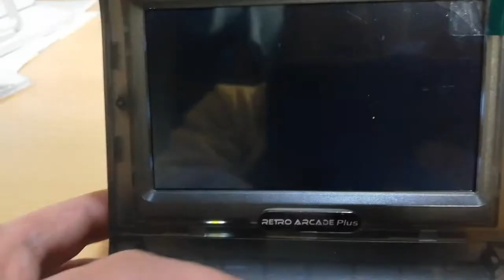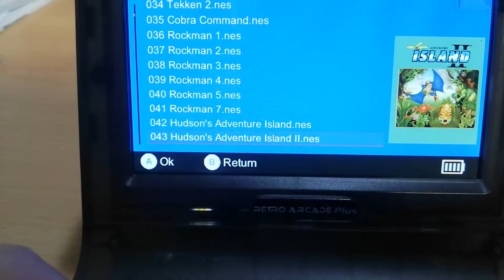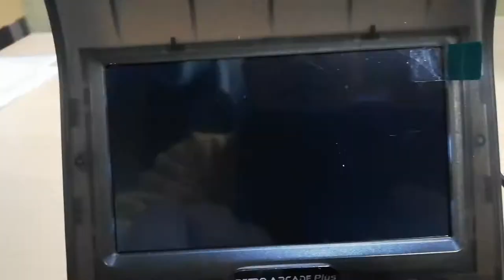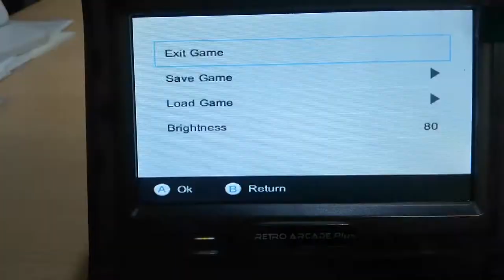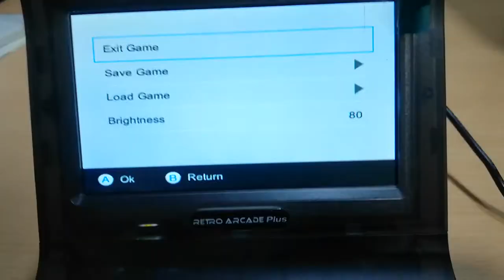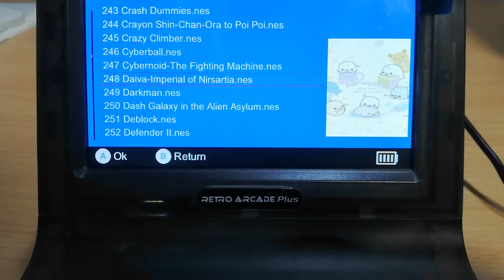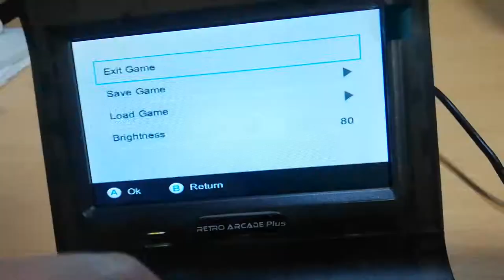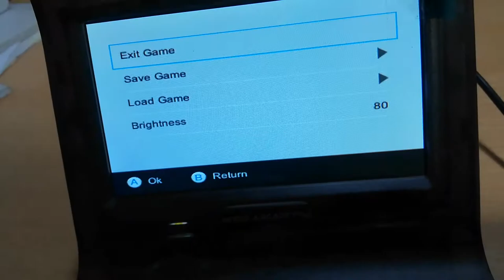【レトロゲームをしたいおっさん】RETRO AECADE Plus+のゲーム紹介2